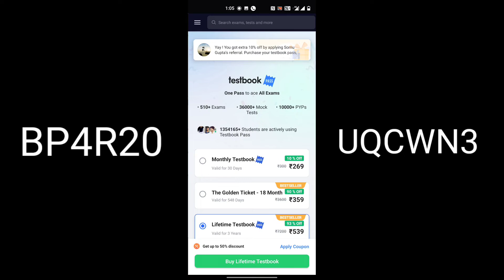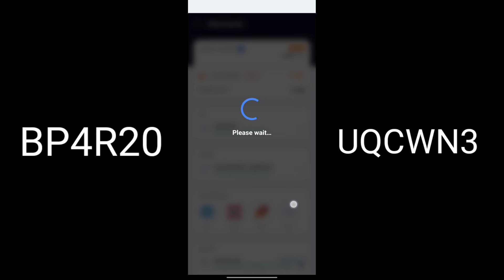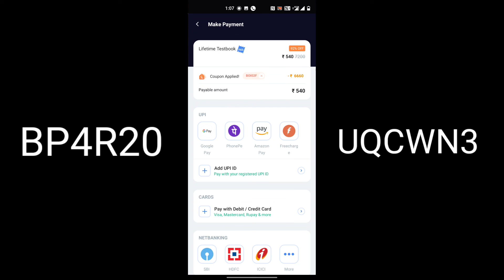Lifetime Testbook Pass 486 Rupess|Lifetime Free Testbook Pass Coupon Code